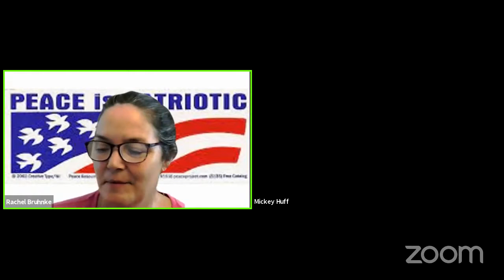Mickey Huff– Never Forget: 9/11 and the 20 Year War on Terror